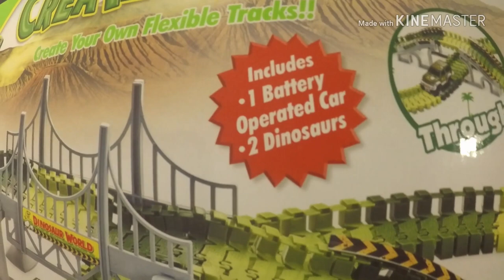Dinosaur Park Race Track!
This product was free for a review
Amazon
Dinosaur Park Toys for Kids, Build and Create a Road in Jurassic World, Slot Car Flexible Race Track with Bridge and 2 Dinos, Perfect Toy Gifts for 3 4 5 6 Year Old Boys Girls Toddlers